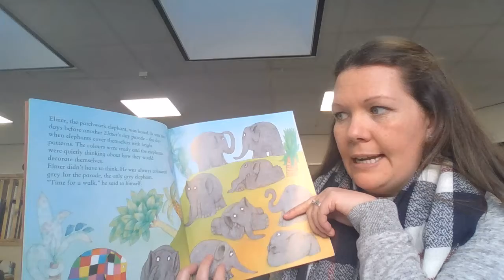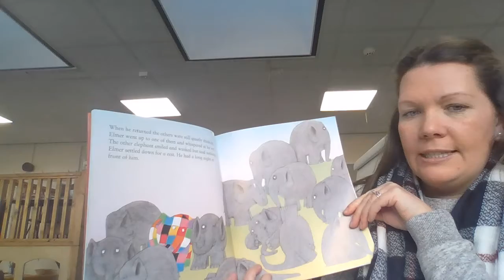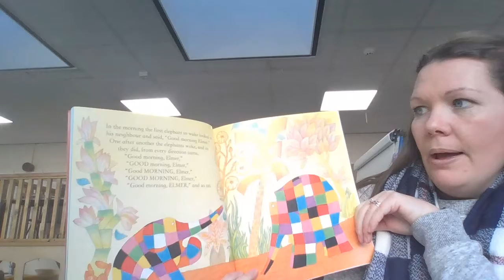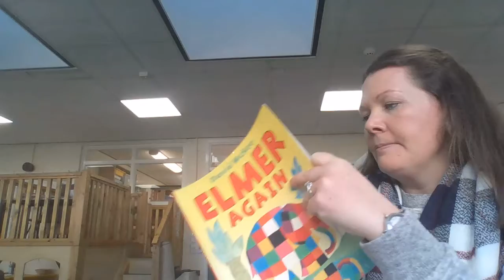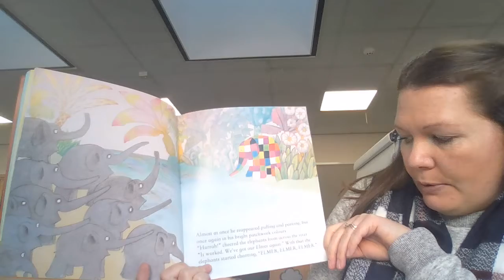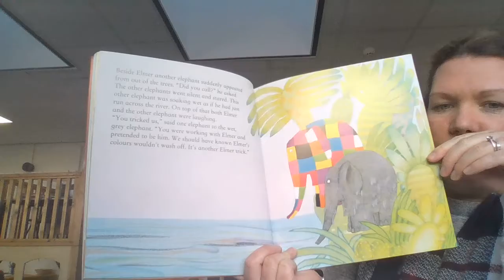Friday 26th February Story Time